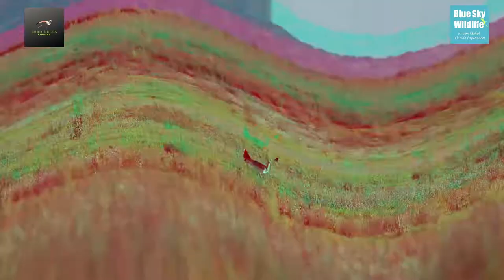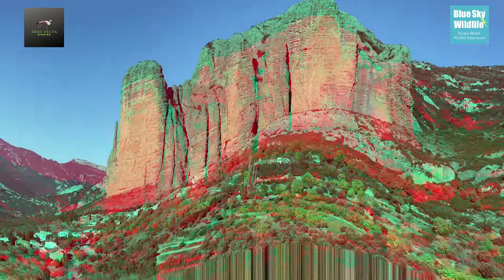Winter Birding Aragon & Catalonia Tour, Spain - Ebro Delta Birding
Our 8-day Winter Birding Aragon & Catalonia Tour of Northern Spain is a moderately-paced trip available on request where you can expect to see well over 100 bird species and other wildlife in Northern Spain.  This Aragon & Catalonia winter birdwatching itinerary is available from the beginning of November through to the end of February.